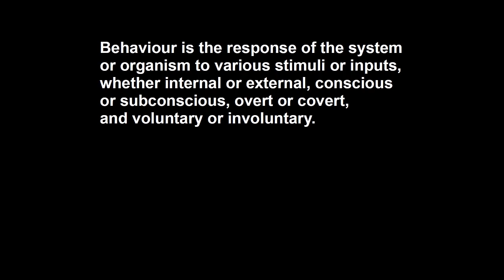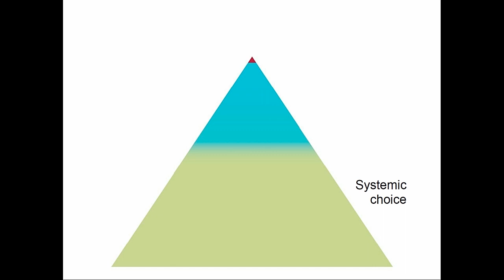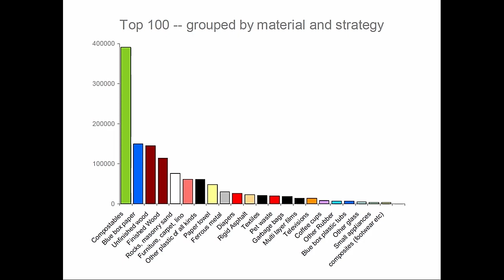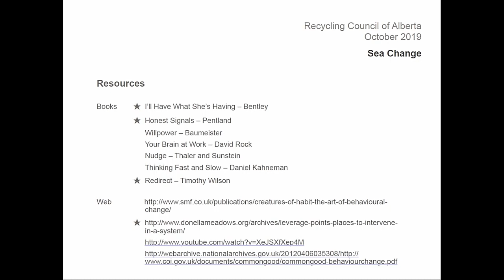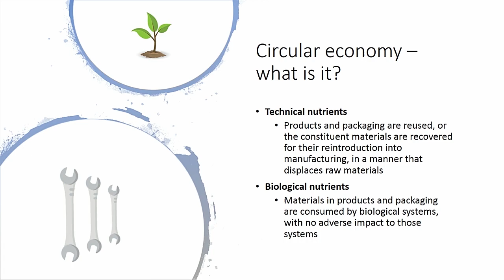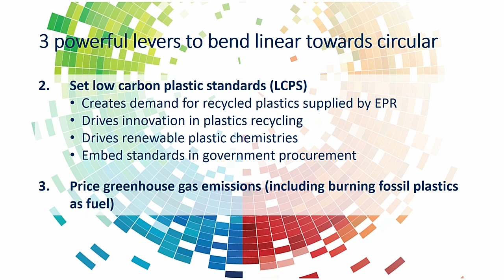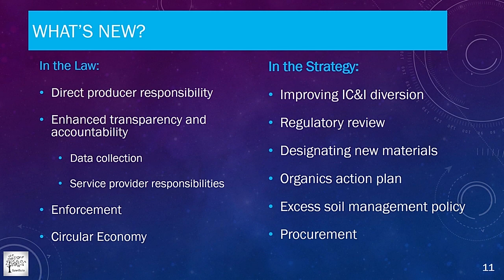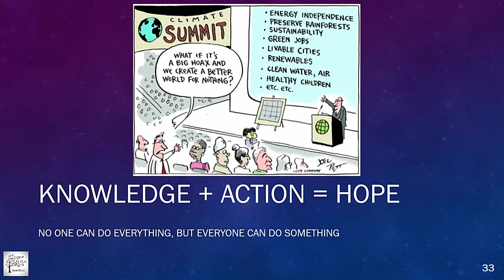Opening and Welcome Remarks to the 2019 Sea Change Conference followed by Riptide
Audio and slides from the 2019 RCA Waste Reduction Conference, Sea Change.
Welcome from Jodi Tomchyshyn London and Karen Wronko

Moderator: Leah Seabrook (Strathcona County)

Ruben Anderson – Behaviour Change and Compassionate Systems
Usman Valiante (Cardwell Grove Inc.) – Circular Economy for Plastics
Dr. Dianne Saxe (Saxe Facts / former Environmental Commissioner of Ontario) – Circular Economy and Climate Change
This introductory high level session will look at the need to consider human behaviour in achieving environmental goals, and the opportunities offered by Circular Economy approaches, specifically regarding plastics.